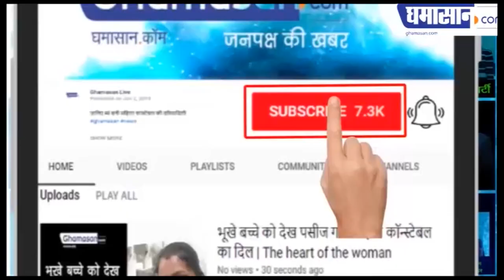मौसम के अनुरूप खादी और हर उत्सव की शान बढ़ाता सिल्क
मेले में हैं मसलिन खादी और सिल्क खादी,

मसलिन खादी 100 प्रतिशत सूती होता है